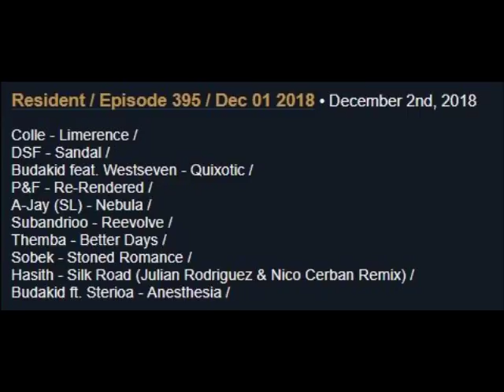Hernan Cattaneo - Resident 395 - 01-12-2018